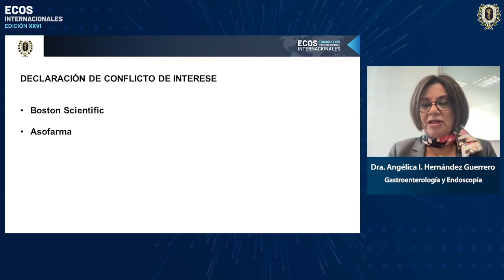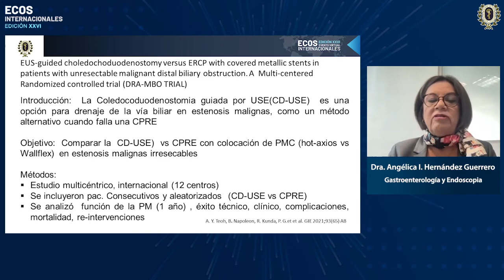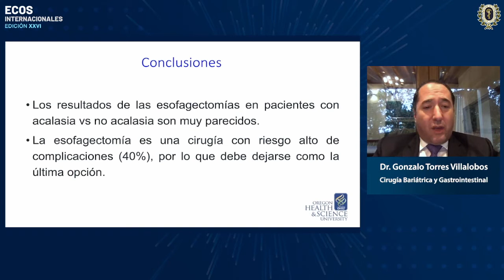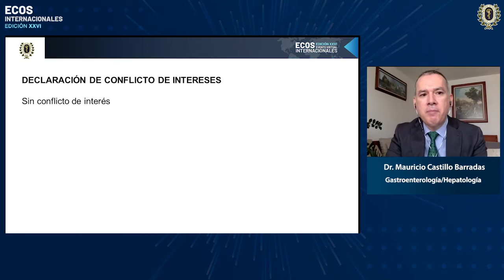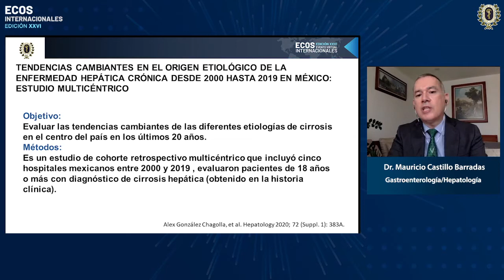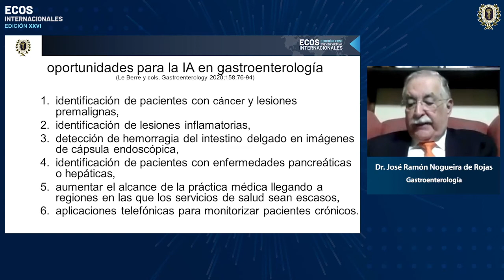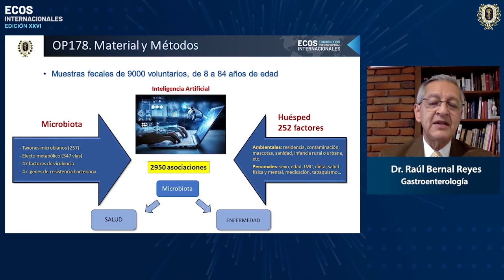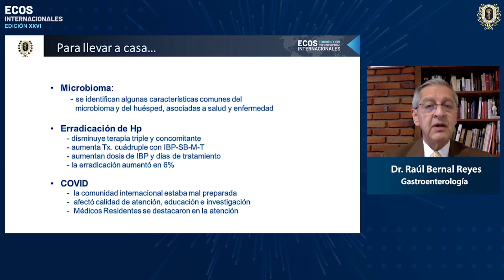Módulo VII: Lo mejor de los congresos internacionales | ECOS Internacionales 2021